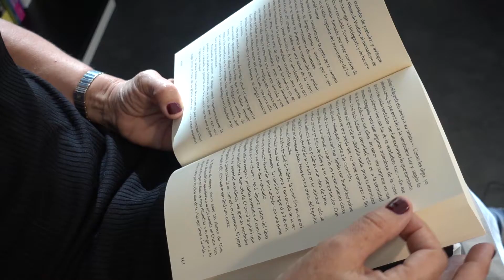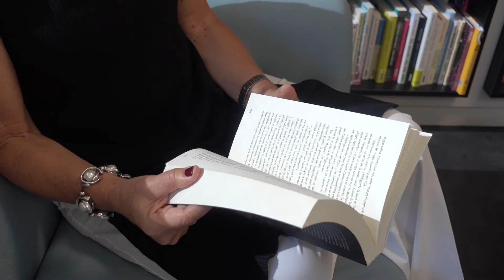Entrevista a María Elisa Cortina, ganadora del Premio Talento Ficción 2018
¿Quieres conocer la experiencia de los ganadores de los Premios Caligrama de primera mano?

Te presentamos a María Elisa Cortina, autora chilena de «La abadesa de Bingen», novela histórica ganadora del Premio Talento Ficción, que próximamente publicará con Ediciones B.